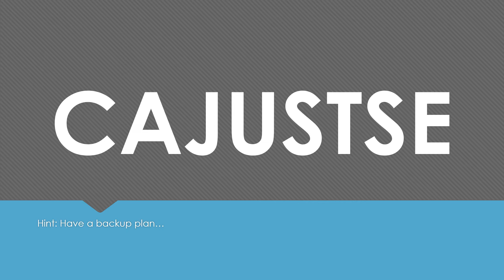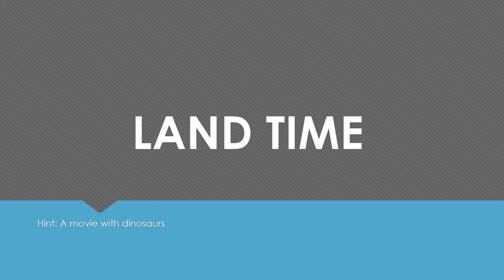Daily Rebus Puzzles with Answers | 🧩 Rebus Puzzles for the Classroom 67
Daily rebus word puzzles! Great for classroom teachers and anyone who loves brainteasers.